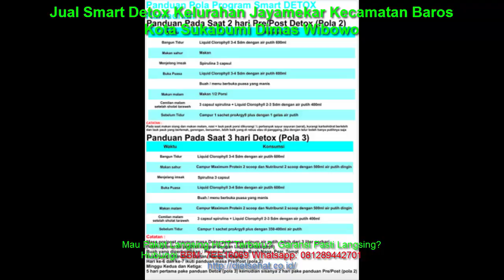Jual Smart Detox Kelurahan Jayamekar Kecamatan Baros Kota Sukabumi Dimas Wibowo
Detoxifikasi membuat kembali muda dan Langsing..!! (HANYA SETAUN SEKALI).